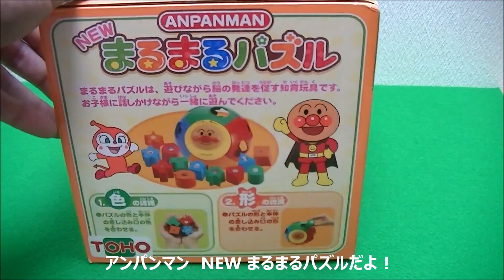アンパンマンおもちゃ NEWまるまるパズル 開封！ Anpanman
アンパンマン　NEWまるまるパズルであそんでみました。
あそびながら脳の発達を促す知育玩具だそうです。
お子さまに話しかけながらいっしょにあそぶといいんです！

そういえば、脳の発達が促されたような・・・気がする！